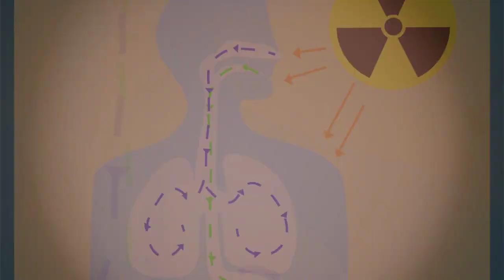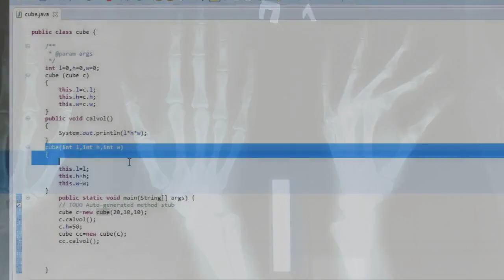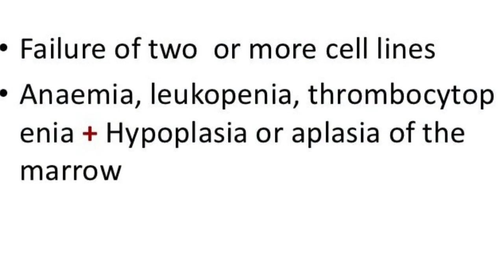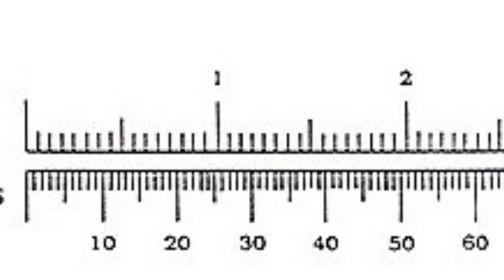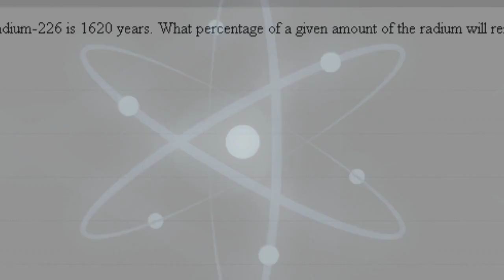Marie Curie's Body Was So Radioactive She Was Buried In A Lead-Lined Coffin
Her research into radioactivity changed the nature of modern physics, but how radioactive has it left this famous scientist?
Marie Curie is one of the most famous women in science, but her exposure to radiation had fatal consequences. How radioactive is she today?